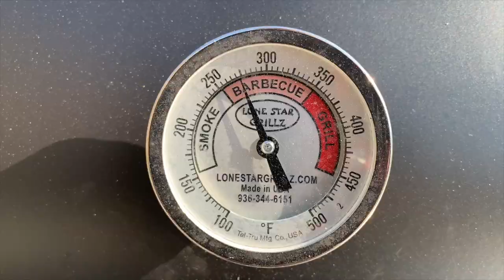How to Clean Grill Grates SAFELY Without a Grill Brush | The Barbecue Lab 4K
How to clean grill grates without getting brush bristles stuck in your food has become a national topic lately.

Cleaning a grill used to be simple, just grab a wire brush and scrape until your arm is numb.

With the threat of metal bristles becoming lodged in someone's throat, it's important to know how to clean a grill without potentially adding surgery to the menu.